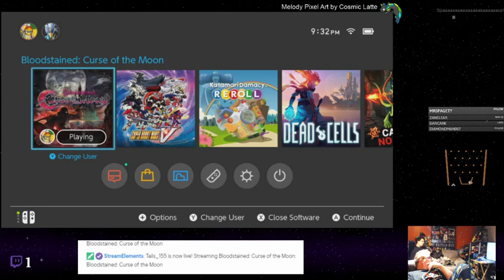Bloodstained: Curse of the Moon - 08 - Moonrise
So, this is the side-game that came out before the original game. It is pixellated, which is good, and unforgiving, which your mileage may vary.  I don't particularly like it. I wouldn't play this one, personally. However, we do not do everything there is to do in this, so if you're curious,l and it interests you, check it out!